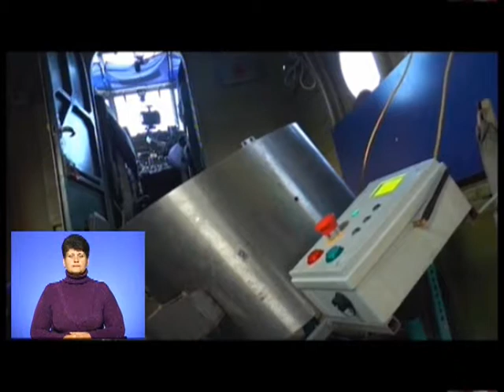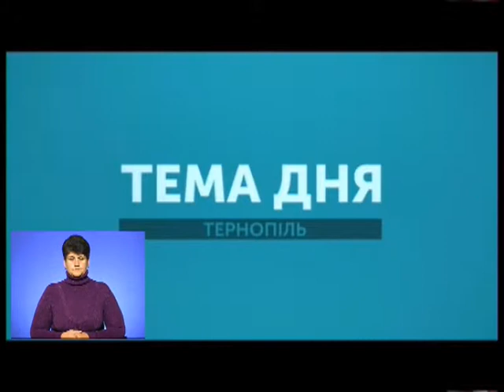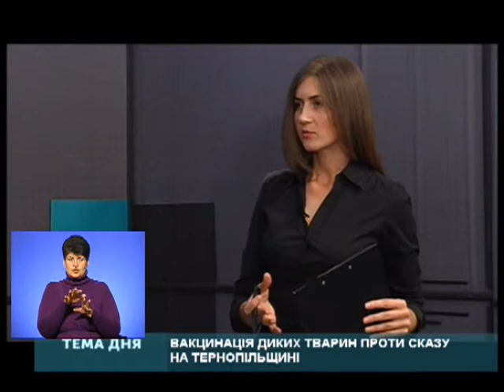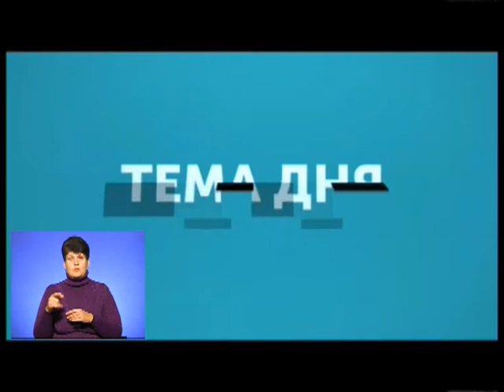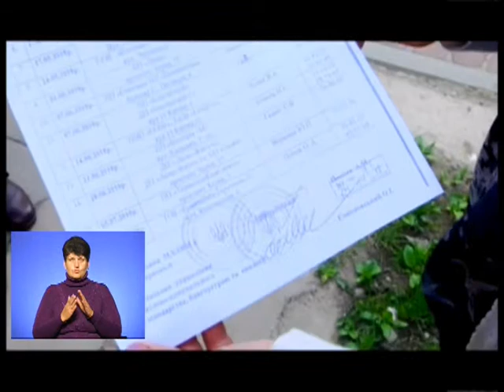Тема дня - Вакцинація диких тварин проти сказу на Тернопільщині